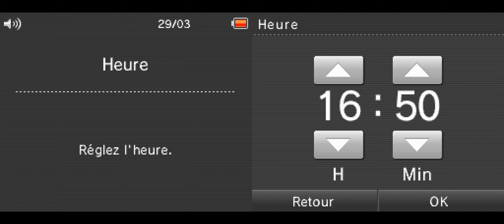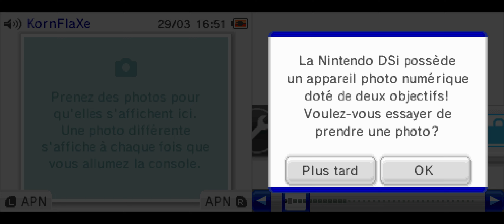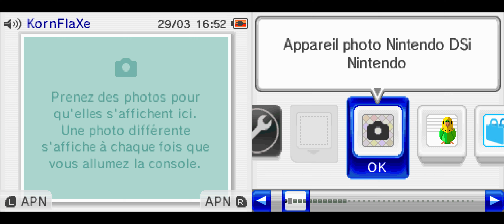Nintendo DSi - First Boot | MelonDS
Showing the Nintendo DSi startup when booting for the first time.
Just formatting the nand directly on the emulator to reach this screen.
You can take this as an archival video.